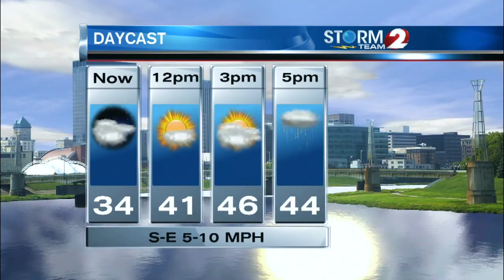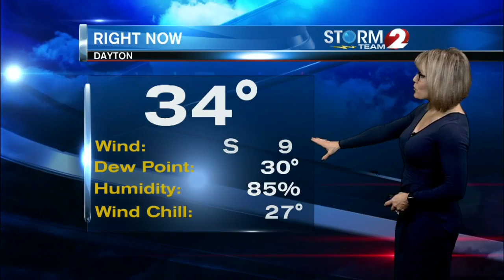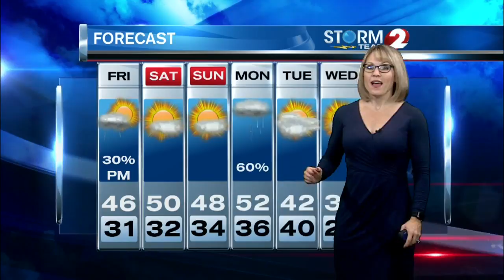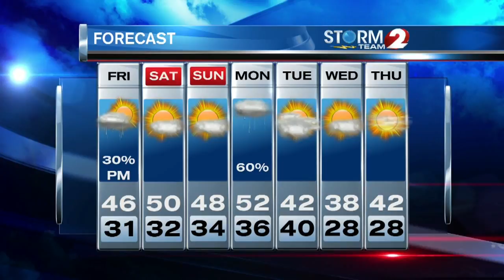AM Forecast 1-4-19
Dry most of the day, but rain arrives by evening